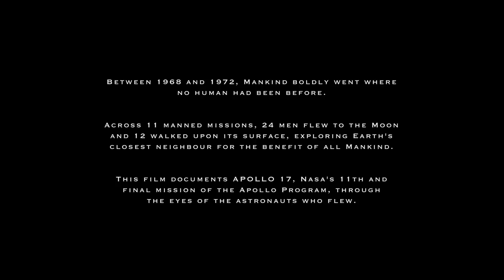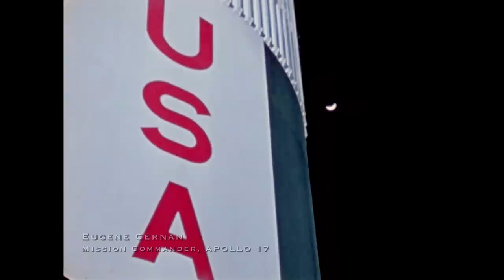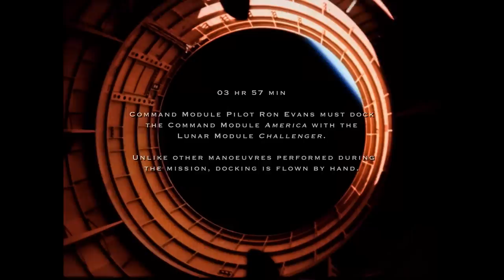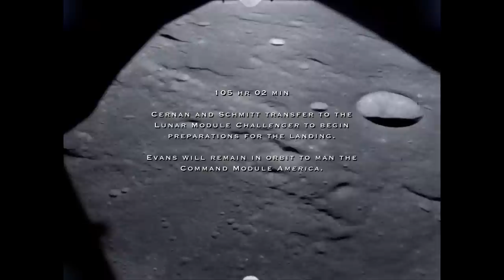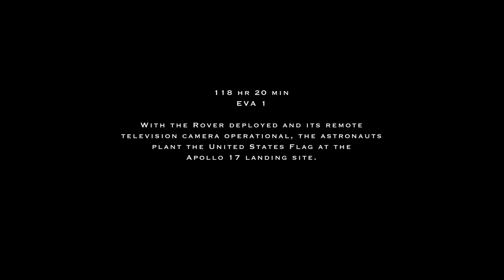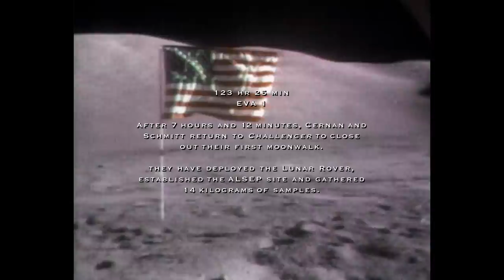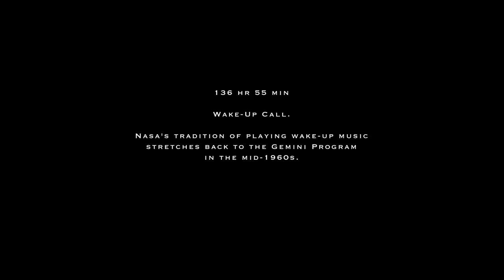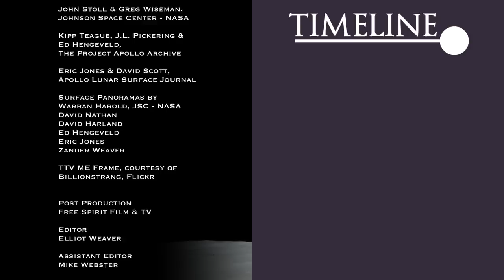Behind the Scenes of Apollo 17: The Last Lunar Landing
Between 1968 and 1972, NASA successfully sent 24 men where no human beings had been before or since. The final mission, Apollo 17, flew in December 1972 and closed the final chapter in NASA's triumphant Apollo Program. The Apollo 17 Experience is an emotive, informative and inspirational tribute to the spirit of human exploration and mankind's final steps on the Moon.